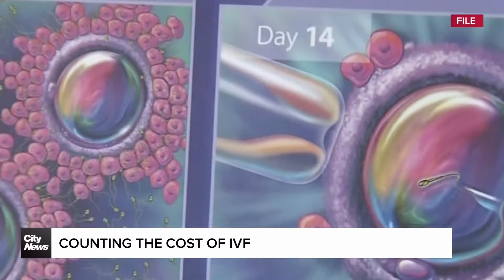Ontario set to increase funding for fertility treatments to help families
The province is set to boost its funding to expand fertility programs including IVF treatments over the next two years. Jazan Grewal speaks to a family about their IVF journey and the high costs associated with it.